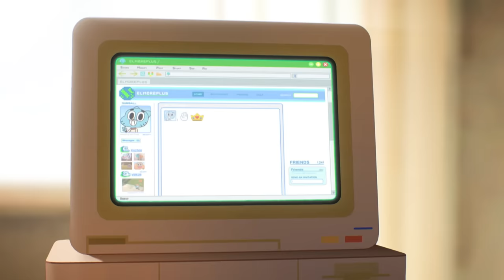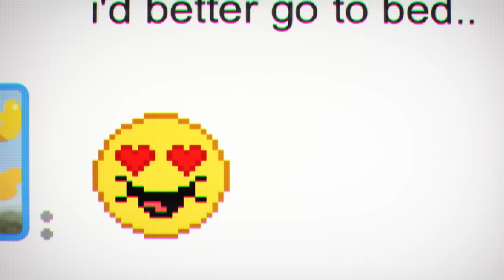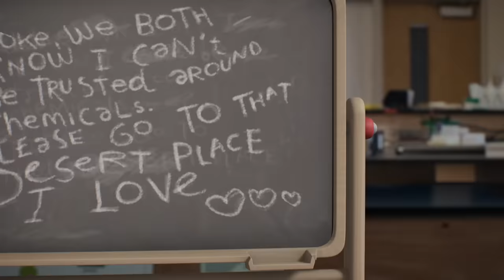Gumball | Gumball Tries To Woo Back Penny 💛 | The Romantic | Cartoon Network